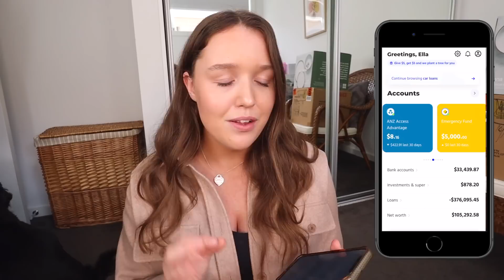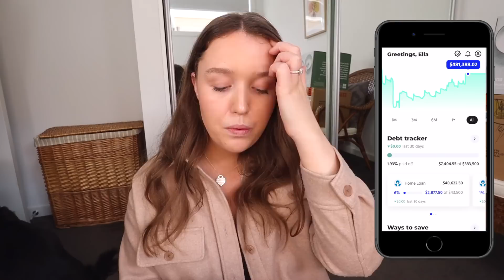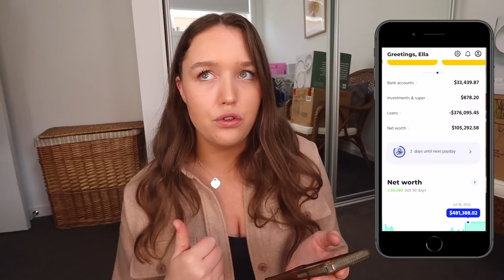MONEY DIARIES | sharing finances, net worth + paying off our mortgage 💰🏠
Hello my friends! Today I wanted to sit down and have an honest money chat about our new financial goals, progress on paying down our mortgage and how we share finances as a couple. I also started calculating our networth?? Super cool!

Ella Maegraith
OAKLANDS PARK
SA 5046

- Ella xx